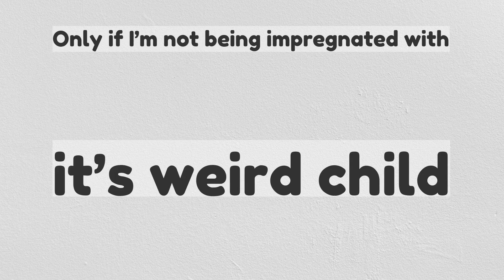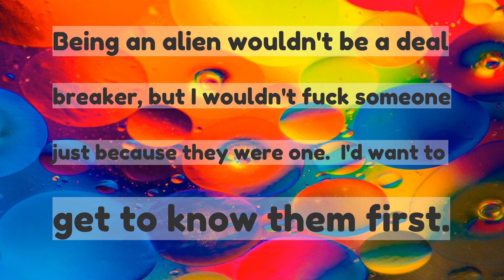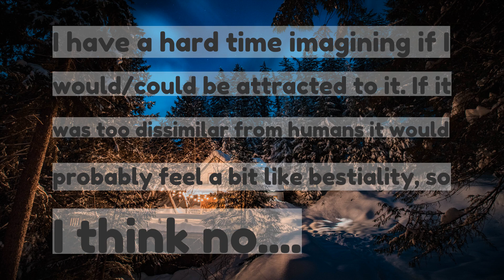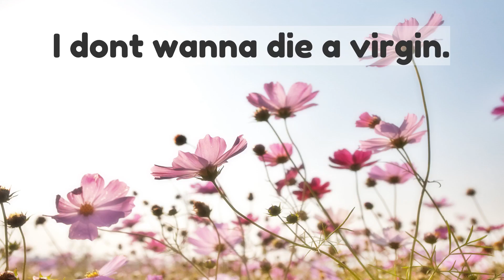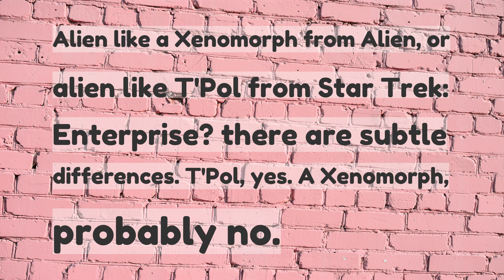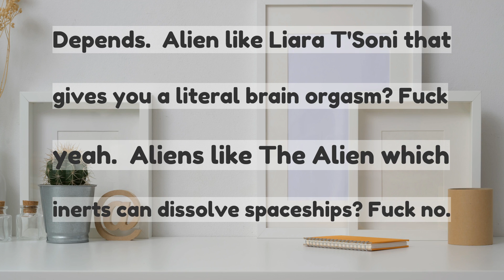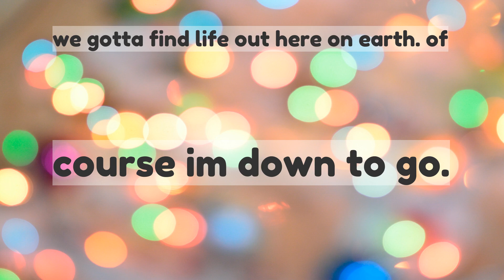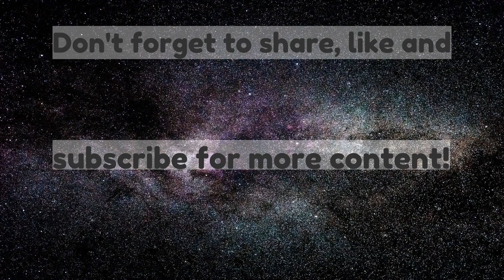Given the chance would you have sex with an alien Why or why not